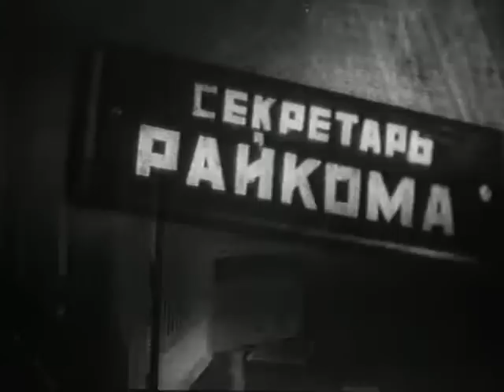Синегория - фильм по повести Льва Кассиля - Дорогие мои мальчишки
По повести Льва Кассиля "Дорогие мои мальчишки".
Волжский городок Затонск. Здесь еще до войны школьный учитель Арсений Гай и его ученики — Капитон, Валера и Тимсон — придумали сказку о волшебной стране Синегории, где живут отважные люди.
Началась война. Гай одним из первых ушел на фронт. Оставшись одни, ребята организуют отряд "синегорцев", чтобы претворить в жизнь девиз придуманной им сказки — "Отвага, верность, труд, победа". Они помогают семьям фронтовиков, работают на военном заводе. Получив похоронку, ребята называют катер именем любимого учителя